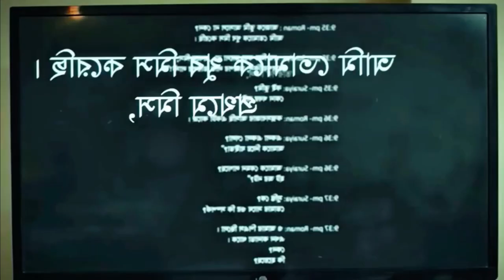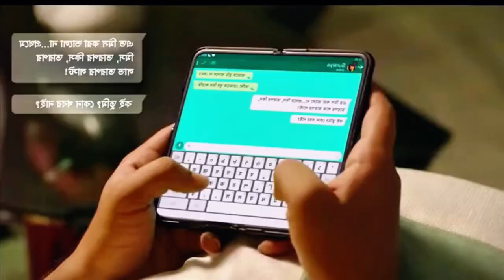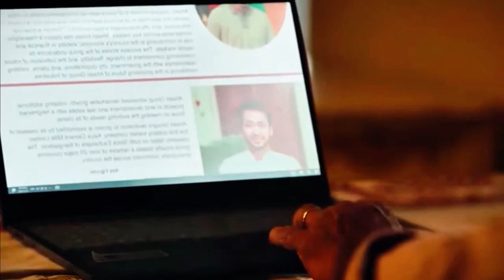বিয়ের পররাতে শালির সাথে জোরপূর্বক সম্পর্ক🥲🥲দুলাভাইয়ের বিরুদ্ধে শালীকে ধর্ষণের অভিযোগ😱😱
(Lo-Fi + Slowed + Reverb + Lyrics)
» 𝙐𝙨𝙚 𝙃𝙚𝙖𝙙𝙥𝙝𝙤𝙣𝙚 𝙏𝙤 𝘽𝙚𝙩𝙩𝙚𝙧 𝙀𝙭𝙥𝙚𝙧𝙞𝙚𝙣𝙘𝙚 ♪
• Original Song :

• 𝐒𝐨𝐧𝐠 𝐃𝐞𝐭𝐚𝐢𝐥𝐬 📝
Song :
Singer :
Lyrics :
Tune  :
• Keywords🔎 :

lofi song
lofi
bangla
bangla lofi music
remix
lyrics
bangla lofi songs
lofi bangla
bangla lyrics
lofi remix
lofi reverb
slowed reverb
reverb
lyrical video
bangla romantic song
romantic song
old memories
old song
bangla song
lyric video
soft songs
 rs_studios
rs studios
slowed
trending
fyp
four you
tiktok viral
viral songs
Lyrics -